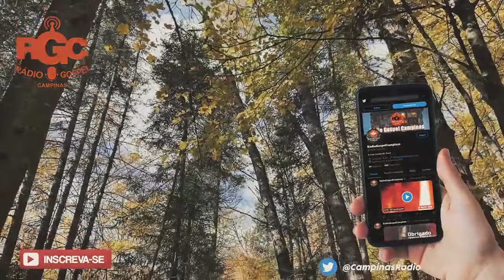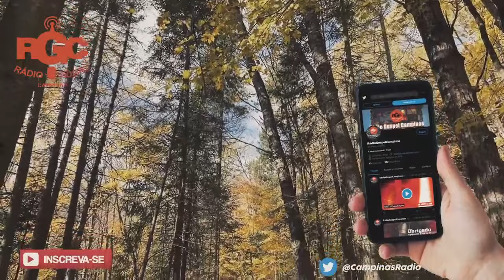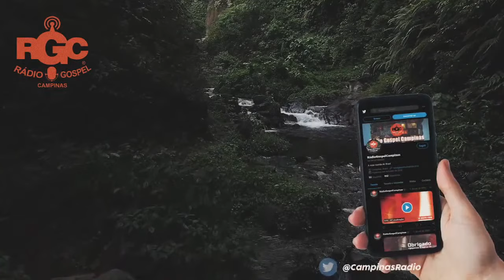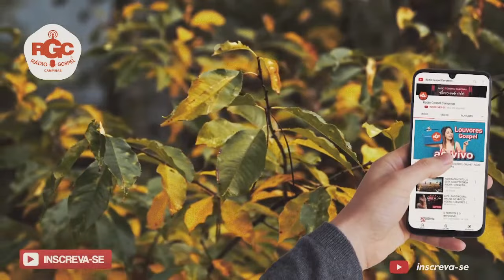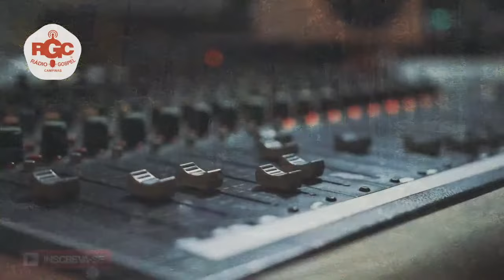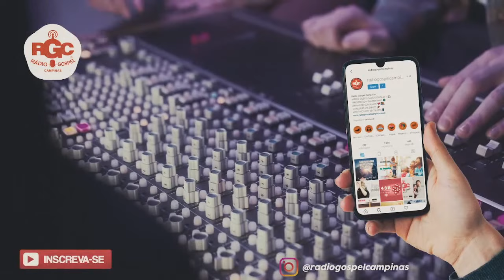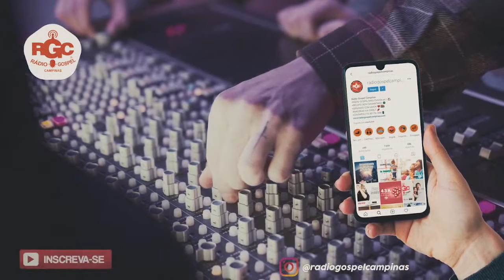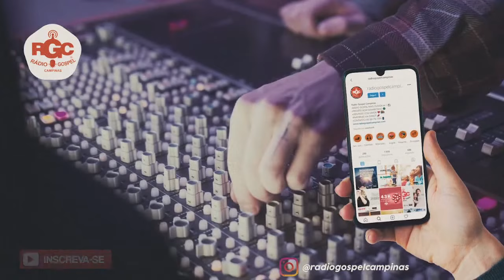REMOVENDO O LIXO DO PASSADO 🎵 MENSAGEM GRAVADO DO TEMPLO DA CEIA CHURCH-EM 2017 🎧 Pr.Gilberto Servo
DEUS VAI FALAR COM VOCÊ ATRAVÉS DE SUA PALAVRA - CLAMOR ORAÇÃO PREGAÇÃO E MUITA ADORAÇÃO E LOUVOR.

Um programa diário que vai ao ar ao vivo na LIVE das 10h. às 13h. aqui em nosso CANAL, Programação repleta de bençãos de Deus para sua vida, com muito louvor e palavra profética para fazer seu dia mais feliz, sobre o comando do locutor e Pastor Gilberto SERVO, com um jeito todo especial de fazer rádio.

A RÁDIO GOSPEL MAIS OUVIDA DO BRASIL NA INTERNET

temos um compromisso com o reino de Deus, levando a pregação da palavra através do pastor gilberto servo , o Pastor Gilberto Servo no programa bom dia com fé tem levado louvores e adoração e muita musica gospel. revelação da palavra e o desvendando os mistérios da biblia.

louvores gospel, louvores evangélico, louvores ao vivo, louvores rádio, musica gospel,

*_Redes Sociais_*

Observação:
**Direitos Autorais**
Eu não sou o autor dessa música. Todo material é de autoria e propriedade do seu respectivo dono(s).
Srs. Cantores e Gravadoras, grande parte dos vídeos que divulgamos neste canal são autorizados por seus devidos proprietários. Se caso, exista algo em nosso canal que possam lhe causar algum dano ou prejuízo, peço que nos comunique para que possamos retirá-lo imediatamente!